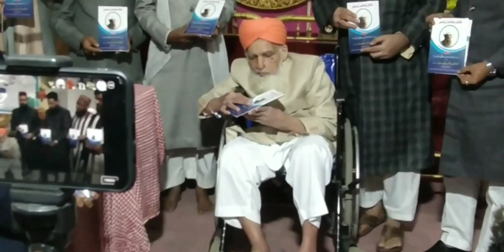Shaikh e deccan viral video Hazrat tajuddin baba junaidi rh Gulbarga